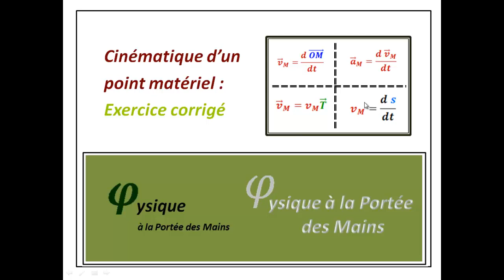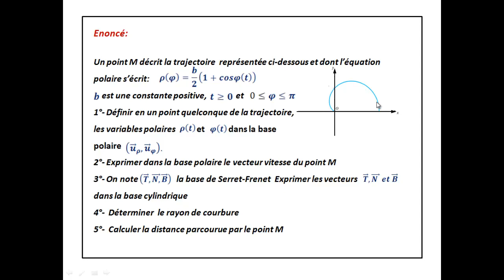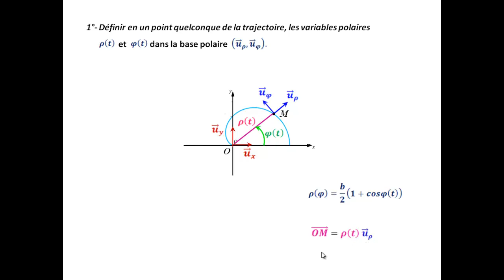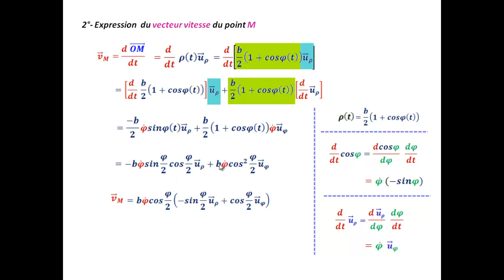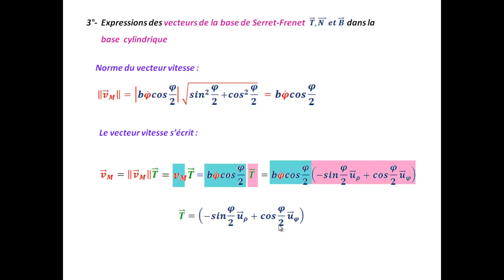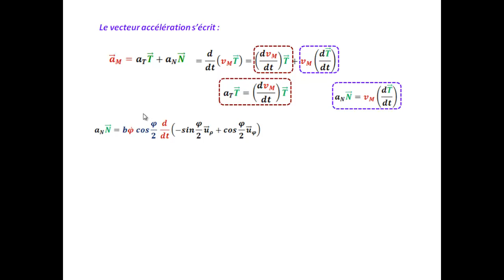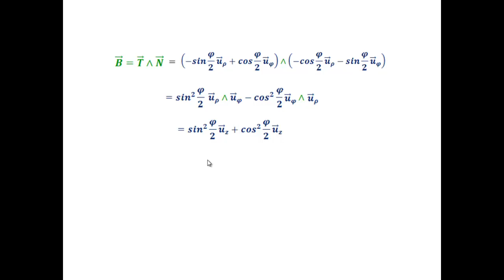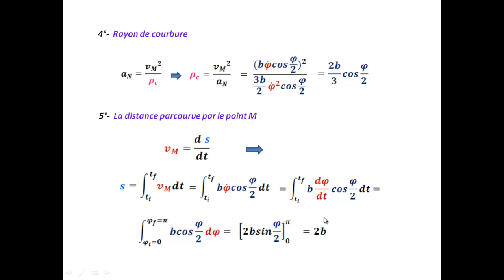TD : Exercice corrigé _Cinématique du point matériel_Serret Frenet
Savoir appliquer et mieux comprendre les relations établies dans le cours de la cinématique d'un point matériel. Déterminer les grandeurs cinématiques en appliquant les relations liant leurs composantes dans la base de Frenet